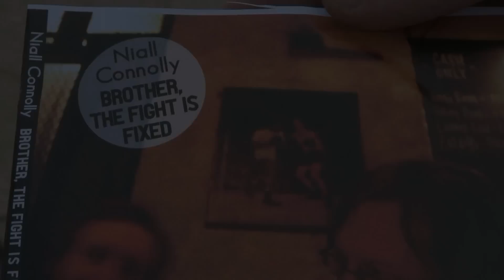Niall Connolly - Jesus Is Coming (And I Can't Pay The Rent)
Music video for Niall Connolly's Jesus Is Coming (And I Can't Pay The Rent) off his album Brother, The Fight is Fixed. Produced by Room 209 Productions.